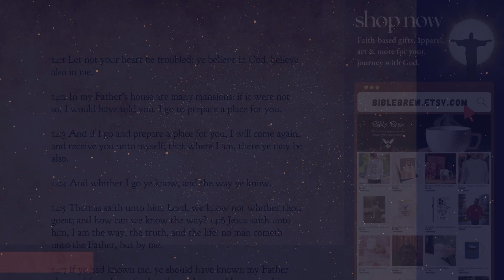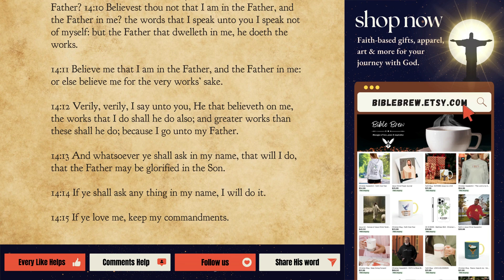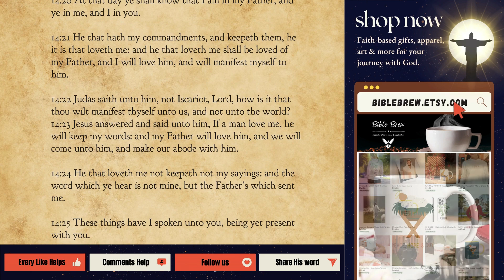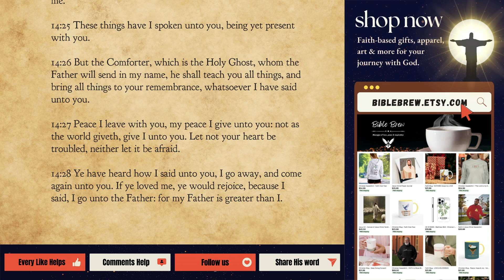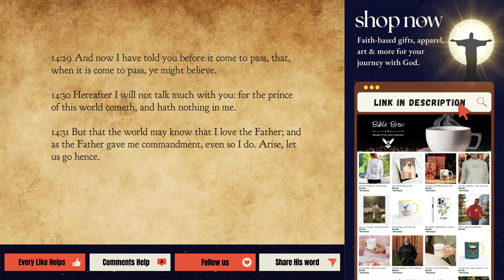The Gospel According to Saint John 14:1 – 14:31 ✝ New Testament ✝ King James Bible (audiobook)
It really helps grow the channel and spread all of the hard work we put into this project. Plenty more books of the bible in production and due for release over the coming weeks and months. Thanks, and blessings to you all! 🙏🏽🙏🏽🙏🏽

The Gospel According to Saint John 14:1 – 14:31

14:1 Let not your heart be troubled: ye believe in God, believe also in me.

14:2 In my Father’s house are many mansions: if it were not so, I would have told you. I go to prepare a place for you.

14:3 And if I go and prepare a place for you, I will come again, and receive you unto myself; that where I am, there ye may be also.

14:4 And whither I go ye know, and the way ye know.

14:5 Thomas saith unto him, Lord, we know not whither thou goest; and how can we know the way? 14:6 Jesus saith unto him, I am the way, the truth, and the life: no man cometh unto the Father, but by me.

14:7 If ye had known me, ye should have known my Father also: and from henceforth ye know him, and have seen him.

14:8 Philip saith unto him, Lord, shew us the Father, and it sufficeth us.

14:9 Jesus saith unto him, Have I been so long time with you, and yet hast thou not known me, Philip? he that hath seen me hath seen the Father; and how sayest thou then, Shew us the Father? 14:10 Believest thou not that I am in the Father, and the Father in me? the words that I speak unto you I speak not of myself: but the Father that dwelleth in me, he doeth the works.

14:11 Believe me that I am in the Father, and the Father in me: or else believe me for the very works’ sake.

14:12 Verily, verily, I say unto you, He that believeth on me, the works that I do shall he do also; and greater works than these shall he do; because I go unto my Father.

14:13 And whatsoever ye shall ask in my name, that will I do, that the Father may be glorified in the Son.

14:14 If ye shall ask any thing in my name, I will do it.

14:15 If ye love me, keep my commandments.

14:16 And I will pray the Father, and he shall give you another Comforter, that he may abide with you for ever; 14:17 Even the Spirit of truth; whom the world cannot receive, because it seeth him not, neither knoweth him: but ye know him; for he dwelleth with you, and shall be in you.

14:18 I will not leave you comfortless: I will come to you.

14:19 Yet a little while, and the world seeth me no more; but ye see me: because I live, ye shall live also.

14:20 At that day ye shall know that I am in my Father, and ye in me, and I in you.

14:21 He that hath my commandments, and keepeth them, he it is that loveth me: and he that loveth me shall be loved of my Father, and I will love him, and will manifest myself to him.

14:22 Judas saith unto him, not Iscariot, Lord, how is it that thou wilt manifest thyself unto us, and not unto the world? 14:23 Jesus answered and said unto him, If a man love me, he will keep my words: and my Father will love him, and we will come unto him, and make our abode with him.

14:24 He that loveth me not keepeth not my sayings: and the word which ye hear is not mine, but the Father’s which sent me.

14:25 These things have I spoken unto you, being yet present with you.

14:26 But the Comforter, which is the Holy Ghost, whom the Father will send in my name, he shall teach you all things, and bring all things to your remembrance, whatsoever I have said unto you.

14:27 Peace I leave with you, my peace I give unto you: not as the world giveth, give I unto you. Let not your heart be troubled, neither let it be afraid.

14:28 Ye have heard how I said unto you, I go away, and come again unto you. If ye loved me, ye would rejoice, because I said, I go unto the Father: for my Father is greater than I.

14:29 And now I have told you before it come to pass, that, when it is come to pass, ye might believe.

14:30 Hereafter I will not talk much with you: for the prince of this world cometh, and hath nothing in me.

14:31 But that the world may know that I love the Father; and as the Father gave me commandment, even so I do. Arise, let us go hence.